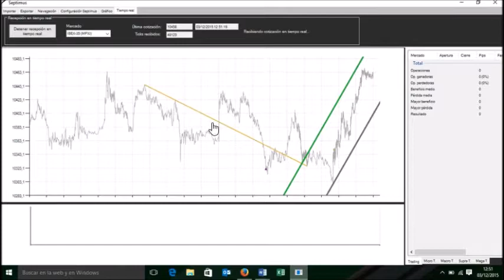Las pruebas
Lo mejor es que no tienes que creerme sólo necesitas ver.